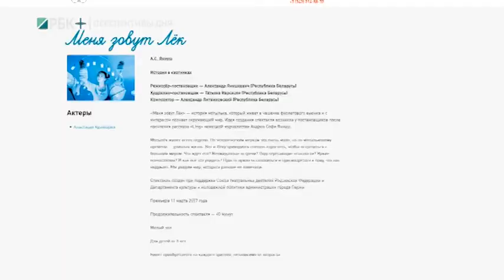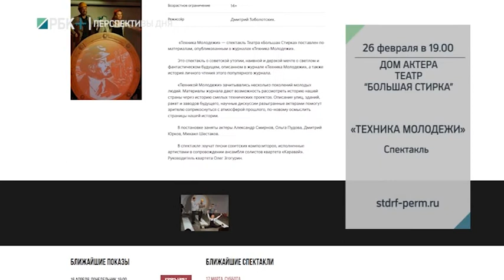РБК-Пермь. Культурный слой 19.03.18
Тема: Театры в Перми
Ведущая: Елена Малинина